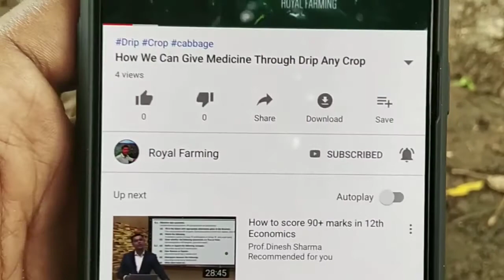Banana Farming You Should Know This | केले की खेती